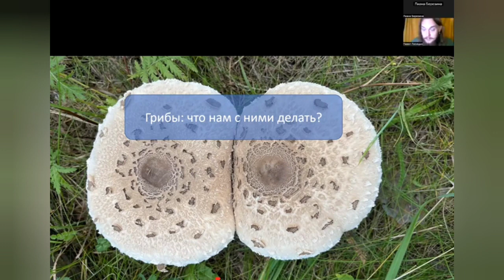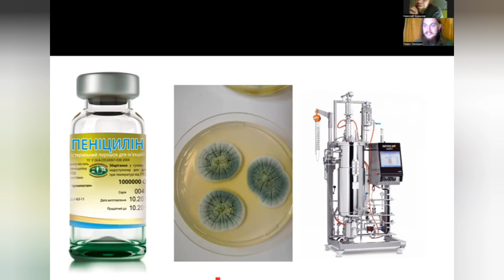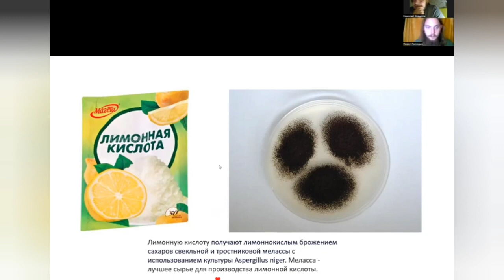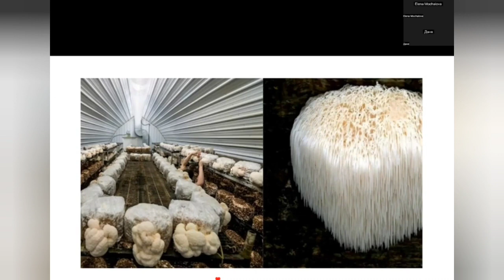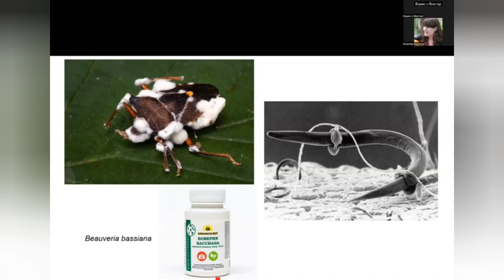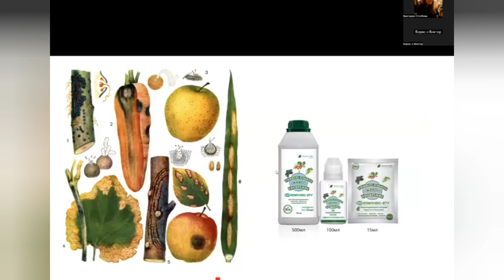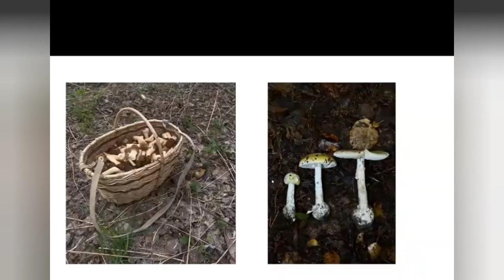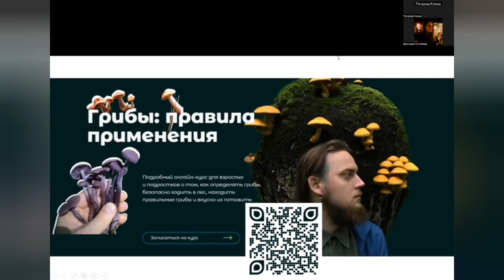Что нам делать с ГРИБАМИ!? Беседа о науке с биологом Павлом Лисицыным